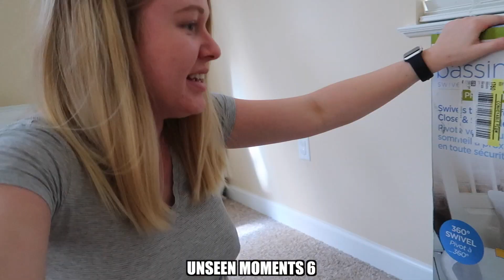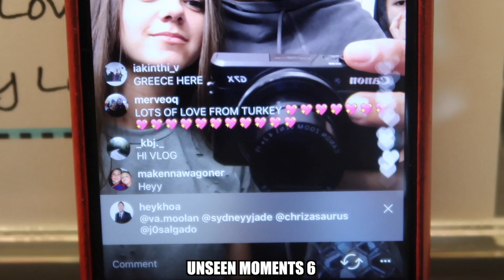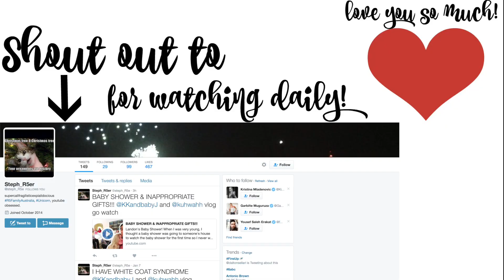UNSEEN MOMENTS 6 | KKANDBABYJ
Another episode of Behind the scenes... or stuff that was too extra to be in the vlog ya know what I'm sayin gurlllll? :P

OPEN ME!

**Landon's Due Date: January 31, 2017

Personal: kerenswanson
Personal: kuhwahh